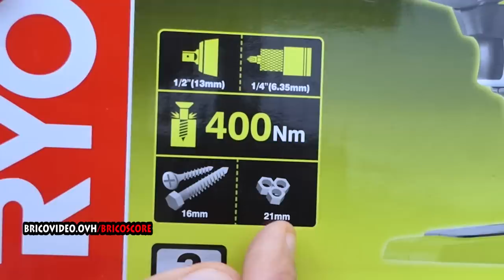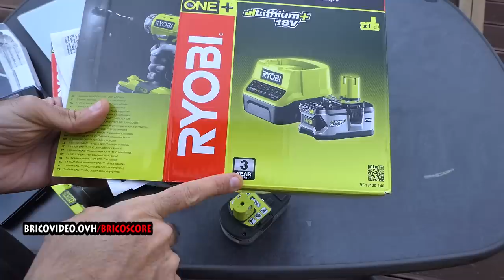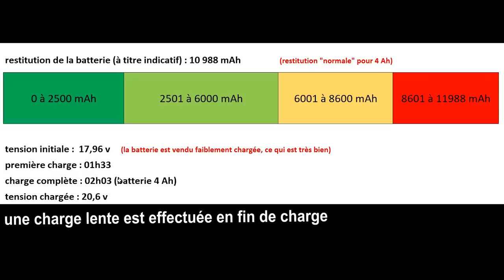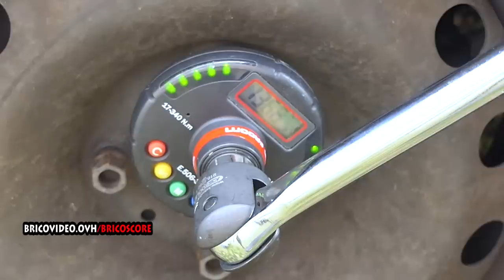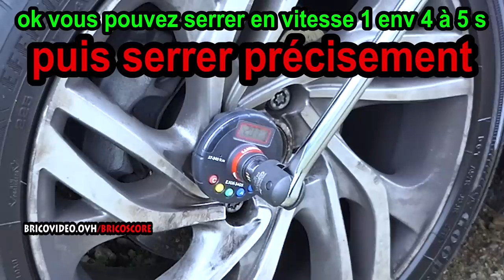clé à chocs RYOBI 400 Nm One+ 18v déboulonneuse (+PARKSIDE PASSK 20-LI TECCPO TDIW01P) impact wrench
clé à chocs RYOBI 400 Nm One+ 18v déboulonneuse (+PARKSIDE PASSK 20-LI TECCPO TDIW01P) cordless impact wrench Akku Schlagschrauber Avviatore ad Impulsi ►Ryobi ►Teccpo
►chargeur et batterie ryobi
►clé dynamométrique TACKLIFE
►douille CR-MO
►douille CR-MO S&R

►Ryobi Avviatore ad Impulsi
►Teccpo Avvitatore ad Impulsi,
►TACKLIFE chiave dinamometrica
►S&R Bussole

ES :
►Ryobi Llave de impacto
►Teccpo Llave de Impacto
►TACKLIFE Remachadora dinamometrica
►S&R Vaso de Impacto

DE :
►Ryobi Akku-Schlagschrauber
►Teccpo Akku Schlagschrauber
►TACKLIFE Drehmomentschlüssel
►S&R Kraft-Schoneinsätze

UK :
►Ryobi Impact Wrench
►Teccpo Impact Wrench
►TACKLIFE Drive Click Torque Wrench
►S&R Alloy Wheel Protective Impact